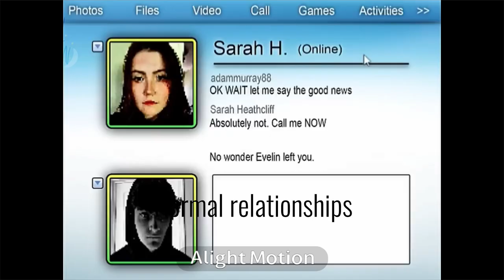For the rest of your life ill be there// Tmc & art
[i cant think of a good thumbnail okay]

Warnings
Spoilers for The Mandela Catalogue
Credits
Song/audio
(its not the original song i think this version is a remix or something)
Info
Time taken
Like i month ig (help)
Apps used
Alright Motion
Ibis paint
Capcut
Fandom
The Mandela Catalogue
(Currently obsessed with it haha) (i need help)
Characters used
Adam Murray
Lynn Murray
Jude Murray
Jonah Marshall
Sarah Heathcliff
Mark Heathcliff
Cesar Torres
Evelin Miller
Thatcher Davis
Dave Lee
Ruth Weaver
Alt Gabriel
Preacher
Some random ass people idk man
Sub count
679
Extra/notes
Help i feel like its kinda of sync
I swear if it is
Um
This got partially blocked but idk where it wont tell me
Holy shit this video took me way to long 😭
I think you can tell when i started losing motivation
I started this in maybe near the end of like May and i finished it today (June 29)
I dont know how to feel 😭

Also yeah im kinda now obsessed with The Mandela Catalogue if you didnt look at my community posts (help why am i acting like all of y’all already know me i mainly make Percy Jackson gacha/art videos 💀)
Um can you guess who my favorite character is?
Yep! Its the emo apple himself, Adam Murray
I would say its bc i think hes a really interesting character, which is true, but also um it’s definitely not just because of that (i think hes just a silly little goober) (i love him alot) (not in the romantic fictional crush mind you)

Um i kinda dont know what else to say

For my usual veiwers just know that this is not the end of the tmc videos im gonna make
Im not sure how long im gonna be obsessed with it but i think its gonna be long enough to make multiple videos

Anyways bye ig